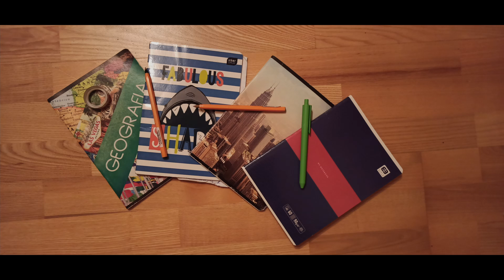Smacznej kawusi [#13]- Studia bez tajemnic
Zastanawialiście się kiedyś jak to jest być studentem? Jak to jest studiować dziennikarstwo i komunikację społeczną oraz filmoznawstwo i wiedzę o nowych mediach na dwóch różnych uczelniach?!

Pewnie nie, bo i po co.
Ale! Ale! Zapewniamy, że te kwestie Was w końcu dosięgną, więc odpowiadajmy dalej…

☑️Jak wygląda kwestia mieszkania w czasie studiów?
☑️ I jak w ogóle na nich przetrwać?

Na te i inne pytania dotyczące studiowania odpowie dzisiejszy gość Nikoli Fil - Michał Liguz.

Udźwiękowienie: Piotr Miękina
Rozmowę prwadziła: Nikola Fil
Gość: Michał Liguz
Montaż: Michał Liguz

Seria jest realizowana w ramach projektu EDUpower dofinansowanego przez Urząd Marszałkowski Województwa Małopolskiego.